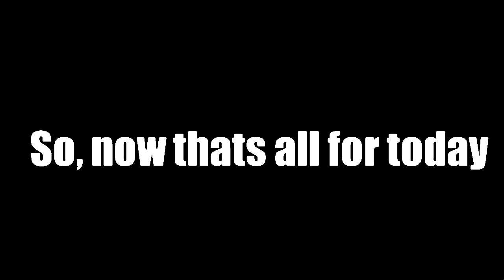Tellin some good news